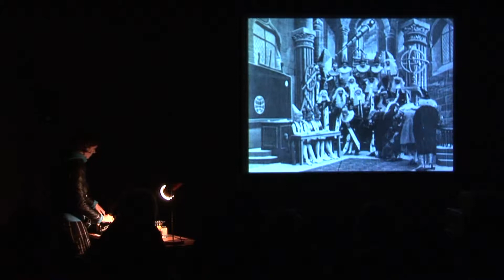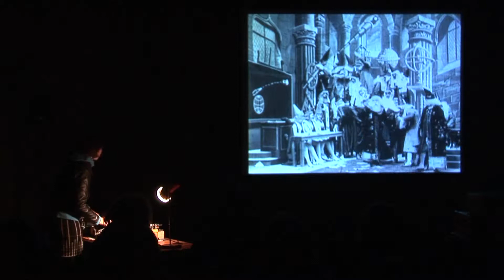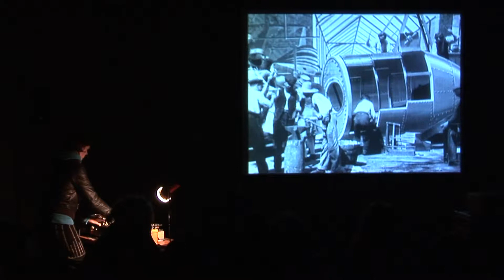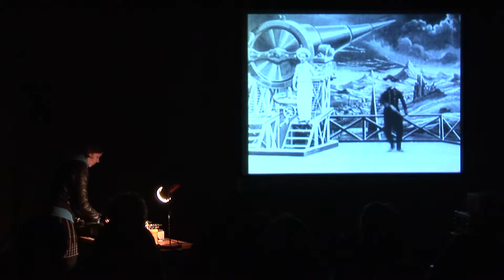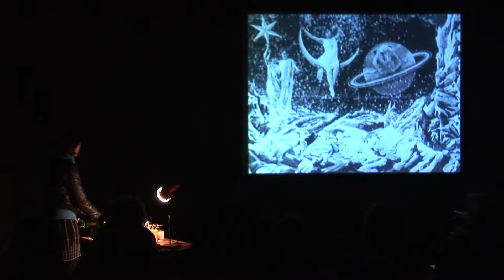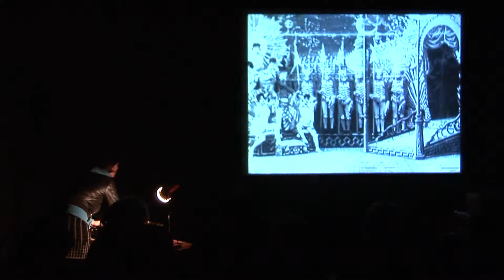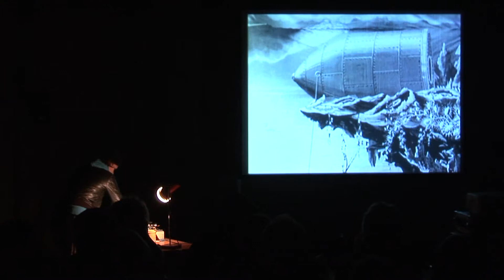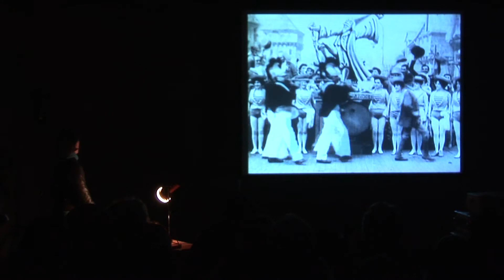La Via Lattea 6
Primo Movimento. Allunaggi
Stazione 3
Monte Generoso
Georges Méliès / Trixa Arnold: Voyage dans la lune, 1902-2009
Turntables: Trixa Arnold
Camera: Andrea Todaro
Ideazione: Mario Pagliarani
Produzione: Teatro del Tempo